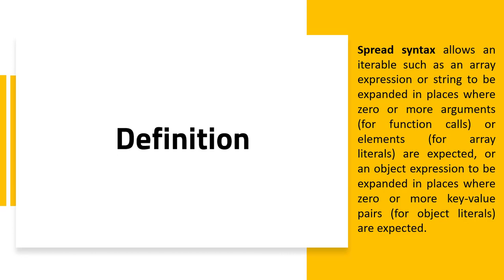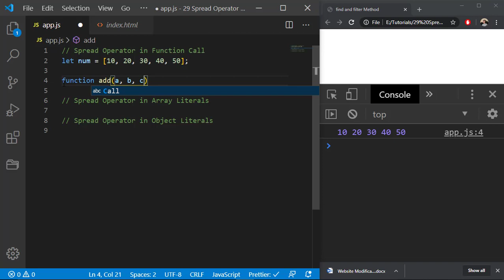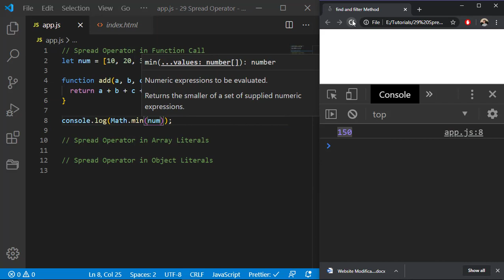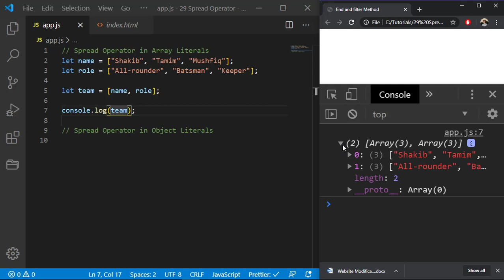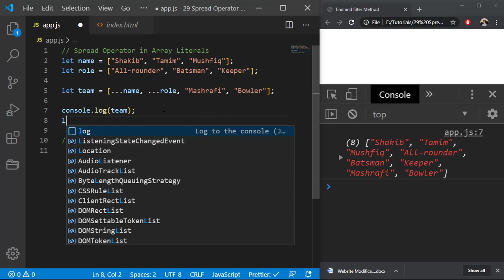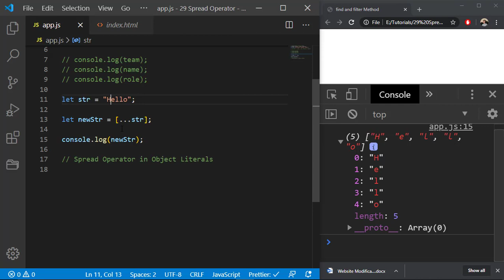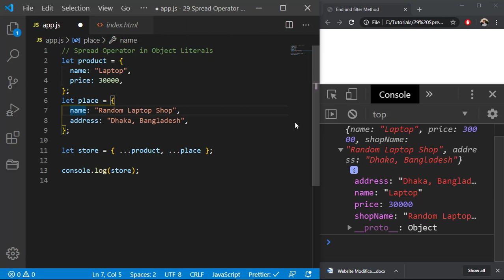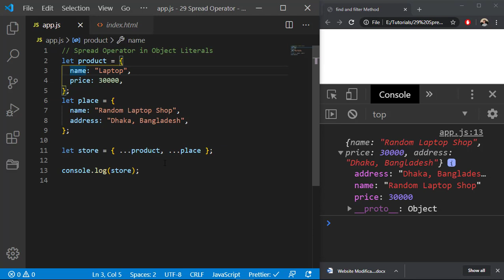Spread AKA ... Operator | JavaScript Bangla Tutorial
আজকের ক্লাসে জাভাস্ক্রিপ্ট এর Spread তথা ... Operator নিয়ে আলোচনা করা হয়েছে। MDN এর Definition অনুযায়ী Spread syntax হলোঃ

Spread syntax allows an iterable such as an array expression or string to be expanded in places where zero or more arguments (for function calls) or elements (for array literals) are expected, or an object expression to be expanded in places where zero or more key-value pairs (for object literals) are expected.

কিভাবে Spread Operator আপনি Function Calls, Array Literals এবং Object Literals এ ব্যবহার করতে পারবেন তা দেখানো হয়েছে।